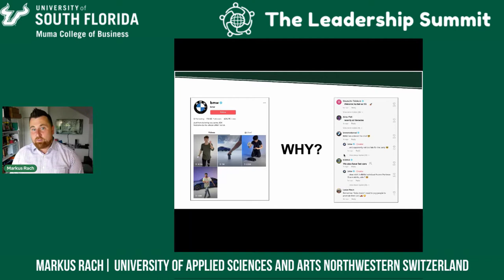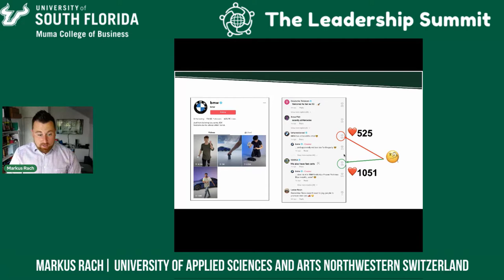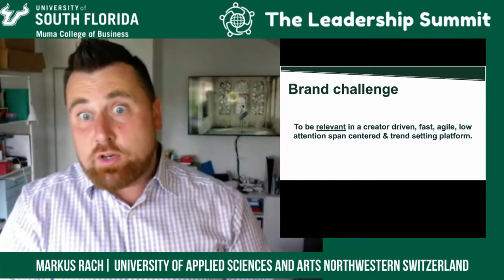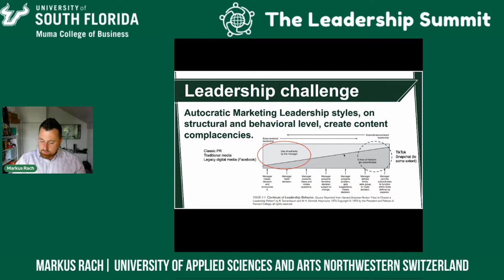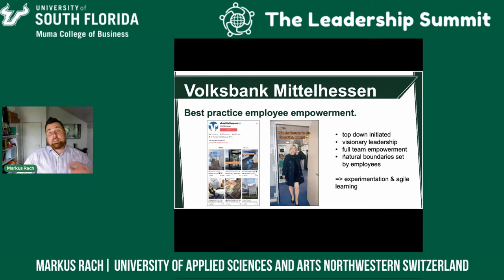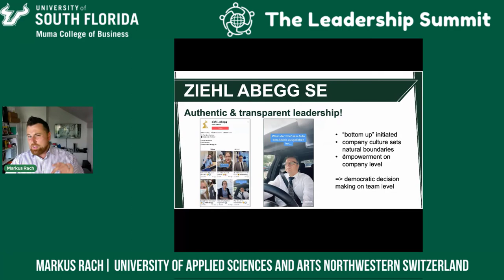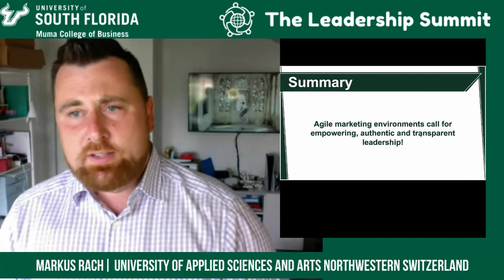Case Study: How trust-based leadership enabled brand growth on TikTok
This lecture is part of the Inclusive and Ethical Leadership course (free) which is provided by the University of South Florida.

Session Title: Case Study: How trust-based leadership enabled brand growth on TikTok
Speaker: Markus Rach, Lecturer, University of Applied Sciences and Arts Northwestern Switzerland

Session description: TikTok is the most successful social media platform of 2020 / 2021 by user growth. The platform has just reached 3bn downloads, matching Facebook's record. Despite the hype, many brands struggle to create effective content and brand presence on the platform. One reason, the platform is highly age skewed to the Gen-Z and even Gen-Alpha, which requires brands to understand culture, content and the aspect of entertainment from the eyes of these generations. For my latest book I have interviewed large creators and brands on the topic. Two brands, a bank and an industrial stood out for their very organic success on the platform. Both empowered their young employees (apprentices) to run their TikTok account independently. Both transferred power, decision-making abilities and thus content sovereignty to their employees. Both displayed extraordinary, trust-based leadership styles, which manifested in incredible brand growth on the platform, but furthermore, media coverage for the brand first-mover approach to use TikTok. These examples display how both employee empowerment, but also employee advocacy can become a sustainable competitive advantage. It however also displays, how leaders must assure those brand boundaries are deeply engrained in the respective company's culture. It requires living this very culture exemplary and transparently to earn the trust of employees, to enable true and effective employee communication and to be perceived as authentic. The latter is mirrored in the brands' employer ratings online. I further contrasted these two examples to competitors in their very space with astonishing insights. No competitor came even close to the success of these two brands, despite competitors’ size and budgetary advantages (also the use of these advantages in the form of paid media engagements on the platform). Interviewing employees of these competitors largely led to the conclusion the culture, strongly impacted by their current leadership, did not allow for an equally agile, target group close and thus effective approach to TikTok.
Bio:  Markus Rach is a digital marketing, sales and technology lecturer in Switzerland, China and Belgium. He served as the head of marketing for various multinational B2Bs. Working for these companies, Markus conceptualized the world’s first stereoscopic B2B VR experience in 2014 and much worked on the forefront of marketing innovation. Experiencing the struggle of many B2B marketers to prove their value to their respective organizations, has led Markus to transition into academia to pursue his research interests. Markus completed his doctoral research at the Maastricht School of Management, researching the impact of marketing technologies on the marketing return on investment. His work challenged predating assumptions about the marketing technology stack in organizations and revealed impacting factors on the marketing return. Markus holds 4 masters degrees in business, marketing and engineering and has lived, worked and studied on 3 continents.